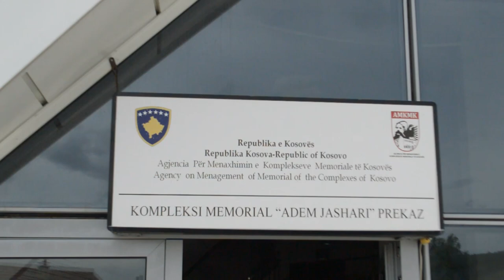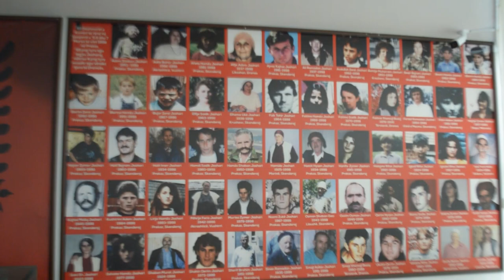Kompleksi Memorial "Adem Jashari" - PREKAZ, Kosova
[English]
The Memorial Complex Adem Jashari is a monument in Prekaz, Skenderaj, Kosovo.[1] It is categorized by the government as "Architectural" and was built in honor of the family and life of the Kosovo Liberation Army fighter Adem Jashari, killed in action during the Kosovo War on March 7, 1998, during what was later known as the Attack on Prekaz.
The "Adem Jashari" Memorial Complex is located in Prekaz, where in addition to the houses turned into museums, there are also all the graves of the fallen victims of the Jashari family.
Near the grave of the first three martyrs of this family as Shaban, Hamëz and Adem Jashari, the FSK Guard stands uninterruptedly, which honors the Legendary Commander and the whole Jasharaj family

[Shqip]
Kompleksi Memorial Adem Jashari është një monument në Prekaz, Skenderaj, Kosovë.  është kategorizuar nga qeveria si "Arkitektonike" dhe është ndërtuar për nder të familjes dhe jetës së luftëtarit të Ushtrisë Çlirimtare të Kosovës Adem Jashari, i vrarë në aksion gjatë Luftës së Kosovës më 7 Mars 1998, gjatë asaj që më vonë u njoh si Sulmi në Prekaz.
Kompleksi Memorial “Adem Jashari”, gjendet në Prekaz, ku përveç shtëpive të shndërruara në muze, gjenden edhe të gjitha varret e të rënëve në luftë të familjes Jashari.
Pranë varrit të tre martirëve të parë të kësaj familjeje si Shaban, Hamëz e Adem Jashari pandërprerë qëndron Garda e FSK-së, e cila e nderon Komandantin Legjendar dhe mbarë familjen Jasharaj.

THANKS!